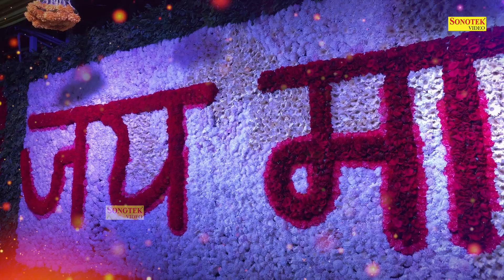भोर भये दिन चढ़ गया मेरी अम्बे | Bhor Bhaye Din Chad Gaya Meri Ambe | Live Radha Bhajan sonotek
Title: Bhor Bhaye  Din Chad Gaya Meri Ambe
Singer: Karishma
Label: Live Radha Bhajan Sonotek
Digital Work: Amit Khanduri , R K Gour & Wilson , Kuldeep